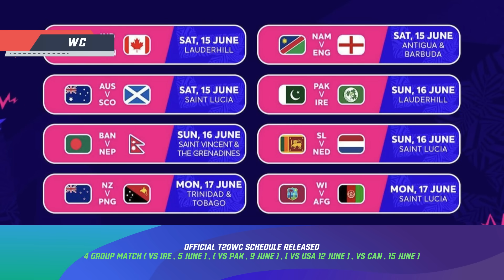IPL 2024 - 5 New Captains Ft. Virat Kohli RCB | Cricket Fatafat | EP 1141 | MY Cricket Production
Watch the Special Episode 1141 of IPL ki Baat and Cricket Fatafat with 10 Big Cricket News of the day including IPL 2024 , 5 New Captains after IPL Auction , Ft. Virat Kohli , AB Devilliers in RCB , Raina in LSG , Jadeja fitness report, A-Z Details of IPL 2024 Auction including Dates , Timings , Live Streaming , Telecast and Venue Details , Pat Cummins New Captain of SRH , Starc in KKR , Hardik Pandya New MI Captain , Rohit Sharma to Trade out of Mumbai Indians , Final List of 10 Trade Players , World Cup Closing Ceremony , Jaiswal Trade Update , RCB in Interested Teams , IPL Auction on 19 December , 1st List of Auction Players , Trade and Retain List Dates , 03 Trade Rules , World Cup 2023 , Curran New Team , Trade Window Rules , RCB , CSK , Trade Window , Rinku SIngh Expected Auction Price ,  RCB 10 Release Players , Trade In  , Virat Kohli , CSK IPL Winners ,

MCP